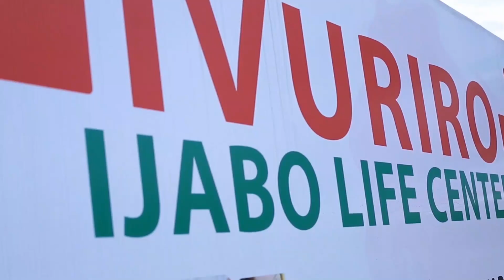UBWORO BW'AMATA BURI GUKURA ABANA MU ISHURI// ABANA BIFATIRA IBYEMEZO ABABYEYI BAKABYAKIRA GUTYO